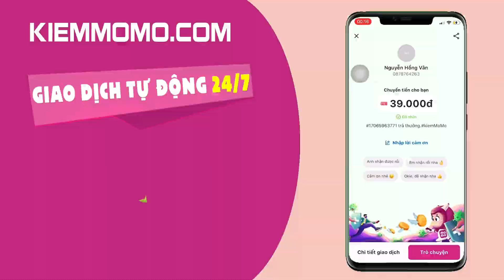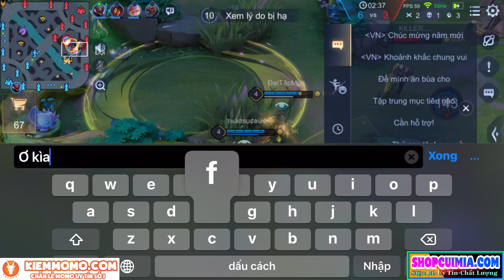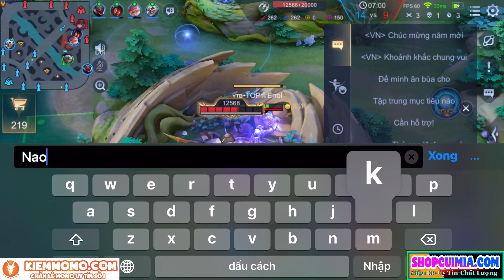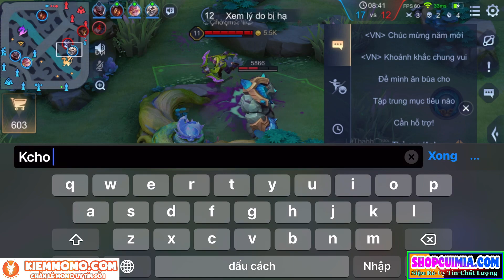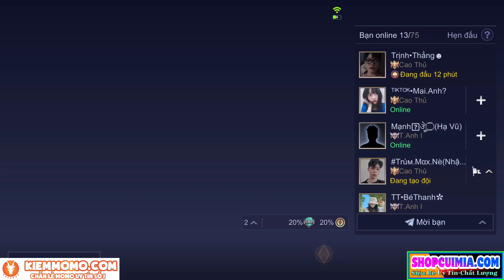Hành Trình Chinh Phục Top 1 Errol Việt Nam Tập 3 | Team Bạn Xin Kênh YouTube Và Cái Kết | Liên Quân